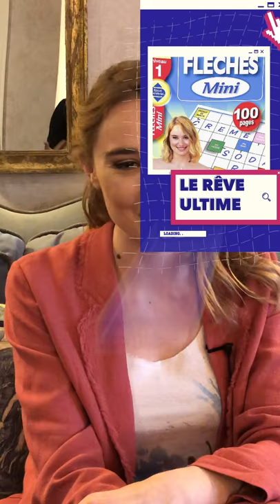Déborah Francois - Like/Dislike : Le Féminisme, L'enfant & une Araignée, Un RDV Galant à Tokyo... 🌅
Déborah François, la seule Actrice au monde qui fait 2 Westerns en une Année 🤠

Journaliste : David Romieux
Habillage : Onille
DA : Guilhem Bouchet

Retrouvez-nous en stories dans la rue sur le réseau d'écrans PHENIX